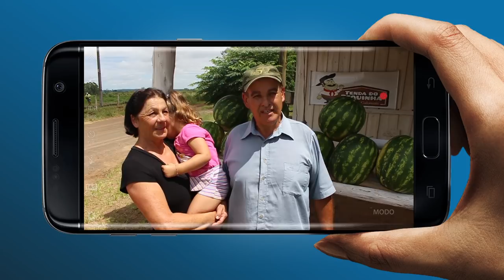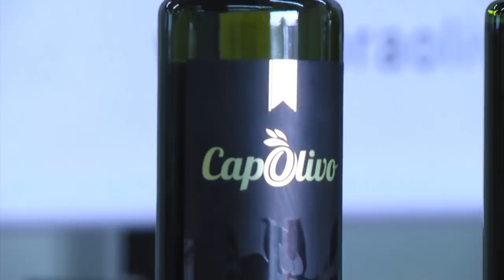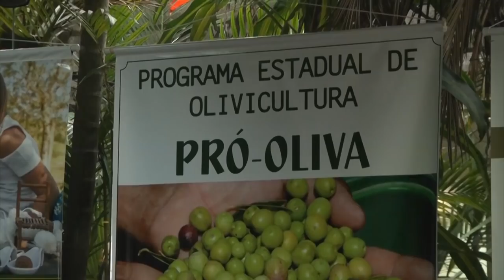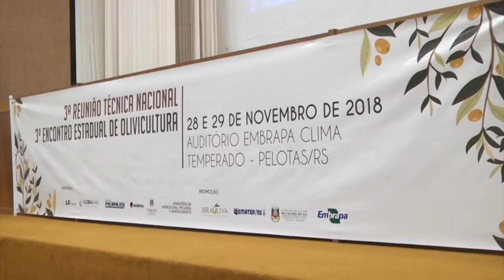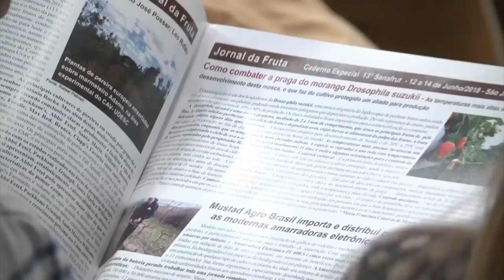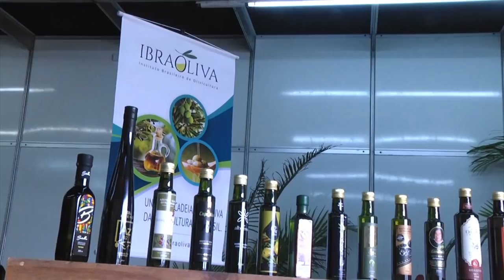Rio Grande Rural #1044 16/12/18 1º bloco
- Produtores cultivam melancia em consórcio com feijão
- Reunião Técnica Nacional aborda soluções tecnológicas para a olivicultura